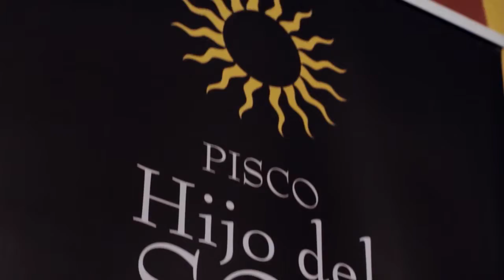Fiesta del Pisco. 16 Festival de Cine de Lima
16 Festival de Cine de Lima
Fiesta realizada por el Pisco Hijo del Sol para el 16 Festival de Cine de Lima
La casa del pisco